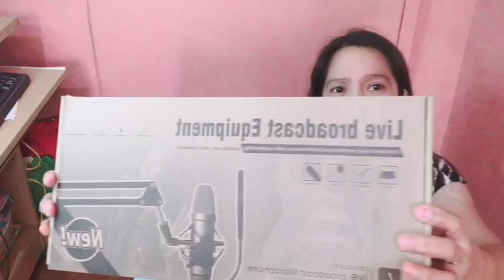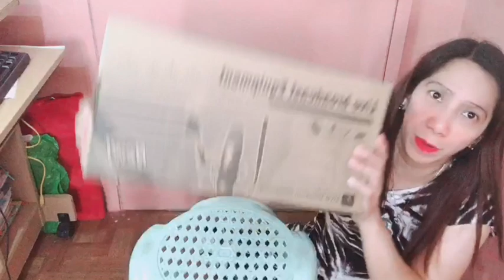UNBOXING THE V8 I MARY G's CHANNEL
Unboxing the v8